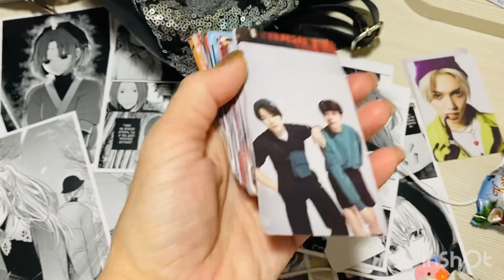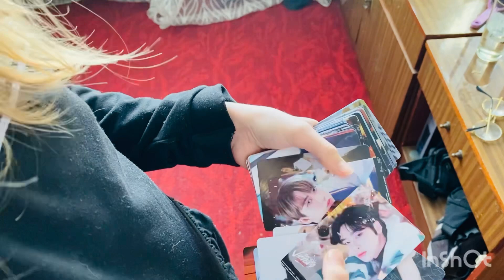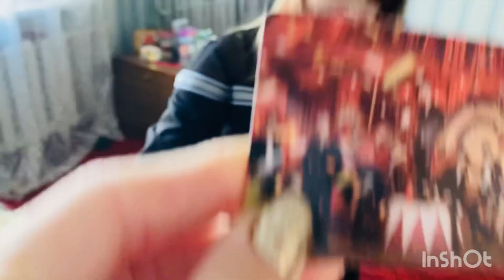1января 2024🎄Подарки от🎅Деда Мороза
А как Вы провели 1 января?! )